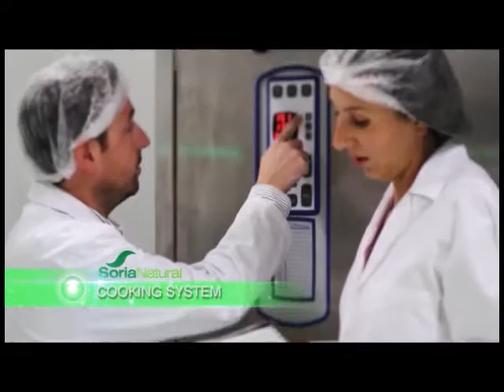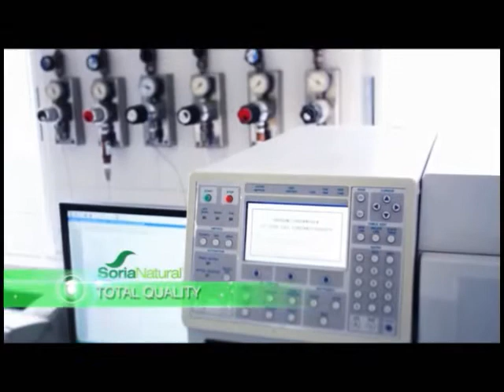Soria Natural Coorporate movie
This movie is a short presentation of Soria Natural.
Soria Natural is a leading company in phytopharmaceutical products in Europe and the USA.
Soria Bel NV distributes the products of Soria Natural in Belgium, France and in The Netherlands.